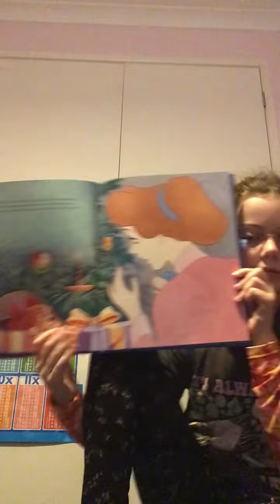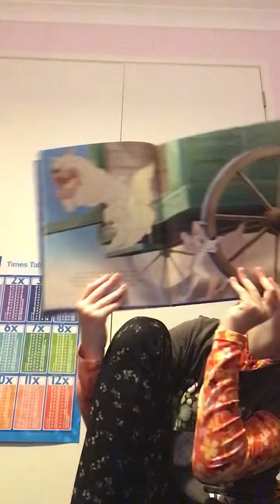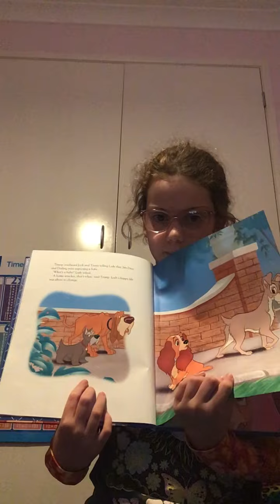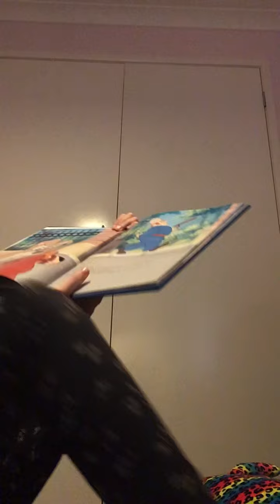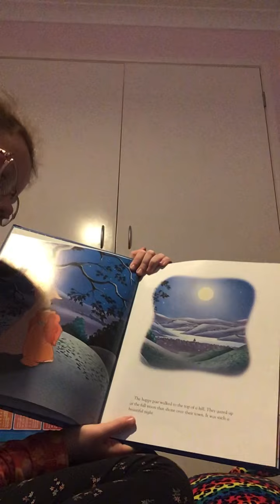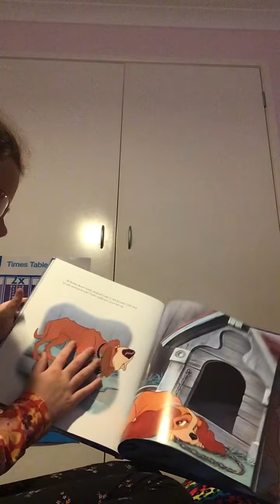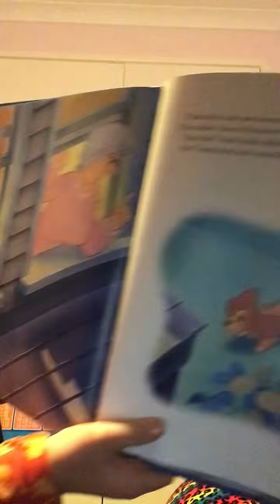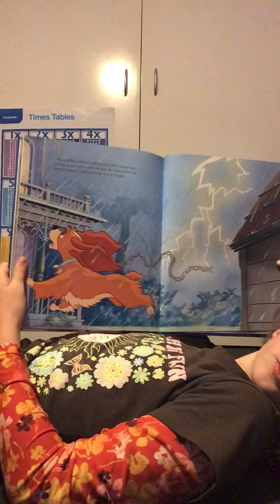Lady and the tramp